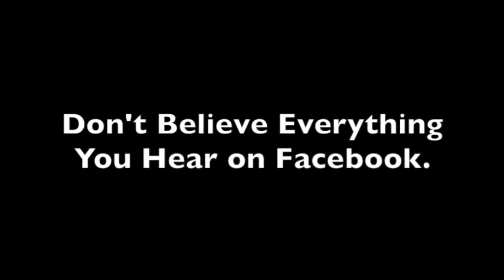Another Message To An Idiot On Facebook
This is a video message to another idiot on Facebook who shares pics and videos and believes everything he sees and hears is 100% true